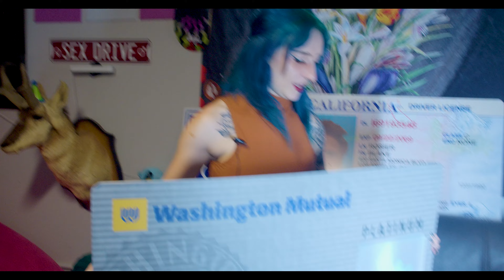Foreign Photographer From Craigslist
Scarlett Hyde

Creepy Foreign Photographer